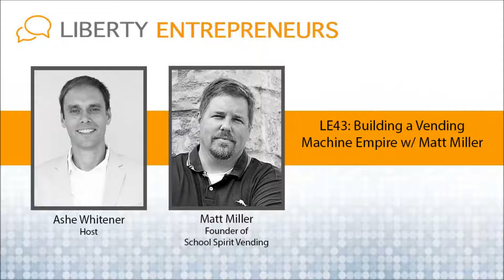EP43: Building a Vending Machine Empire w/ Matt Miller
My guest today is Matt Miller, Founder and President of School Spirit Vending, a vending machine company that helps schools fundraise internally rather than asking children to go door to door.

In today’s episode, we discuss:

What it felt like to be so poor that he was declined for a payday loan.
How $100 opened the door to a million dollar business
The importance of homeschooling and how parents are an essential (and often missing) ingredient to help children understand entrepreneurship and basic business skills.
How you can quickly get started building your own vending machine empire

Matt was concerned with the current fundraising model of selling magazines and popcorn and decided to do something about it.  His idea was to create a vending machine business to literally keep the kids off the streets, but still allow schools a way to fundraise.

Matt was a corporate guy and his parents taught him to go to school, get a job and work a 9-5 so that he can retire.  Like many of us, this quickly seemed unfulfilling.  He dreamed of being his own boss and could no longer stand the idea of selling his time to someone else.  He HAD to become his own boss.  When Matt lost his job, he was in a very difficult financial position.  He had a wife and several children to support, but very little means to do so.  Collecting aluminium cans only went so far.

One day, in church, Matt was chatting with a friend who had recently bought a few simple gumball machine.  Matt was surprised to hear that these gumball machines were actually generating noticeable revenue.  Quarters can still add up quite substantially and he had to know more.  After a few weeks of scouting the Internet to learn as much as possible, he and his daughters jumped in the car to purchase a single gumball machine for $100.  This was the start of Matt’s appreciation and love for vending machines which is now his passion and business.

He went from being broke (and not being eligible for a payday loan) to franchising a vending machine company and helping entrepreneurs and schools all over the nation learn how to generate wealth.  Join us to hear more about Matt’s journey and why vending machines may be a good opportunity for you to build the lifestyle that you desire and deserve.